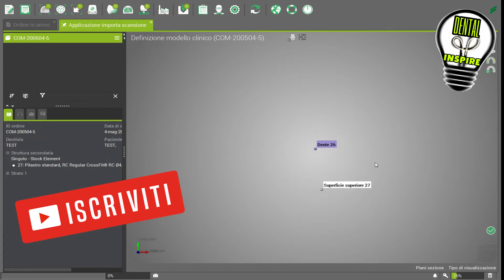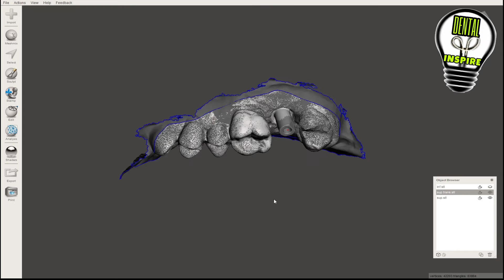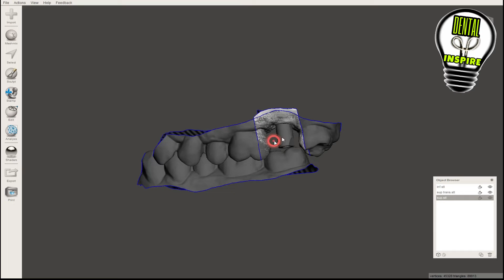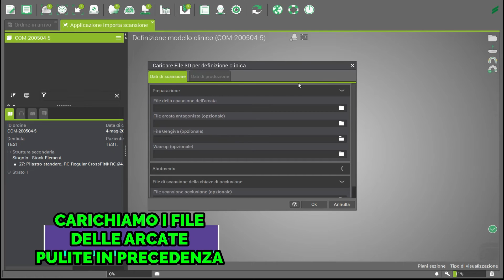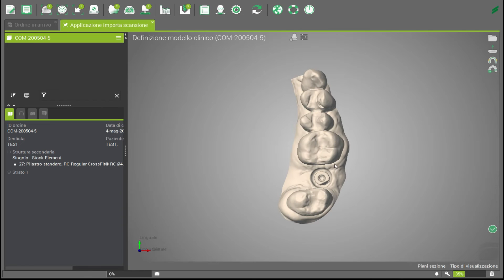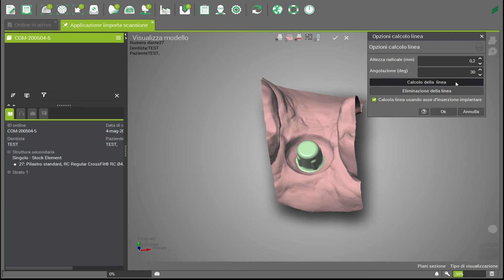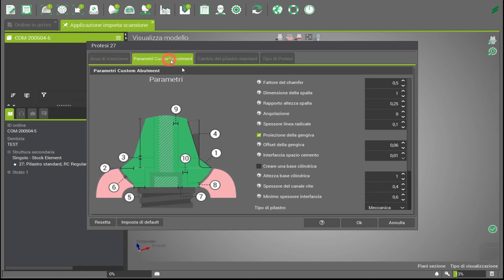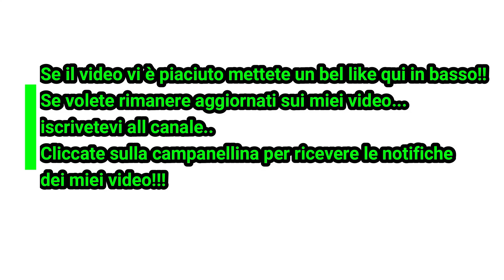DENTAL WINGS: IMPORTAZIONE FILE INTRAORALI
IN QUESTO NUOVO VIDEO VEDREMO COME IMPORTARE DEI FILE CREATI DA SCANNER INTRAORALE (3SHAPE), NEL SOFTWARE CARES STRAUMANN DI DENTAL WINGS.